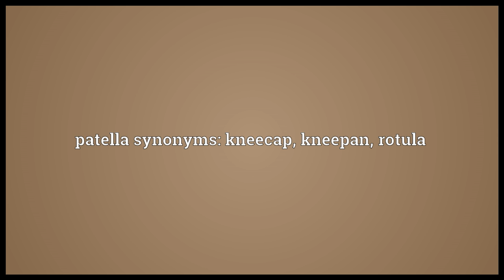Patella Meaning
Video shows what patella means. The sesamoid bone of the knee; the kneecap.. patella synonyms: kneecap, kneepan, rotula.  patella pronunciation. How to pronounce, definition by Wiktionary dictionary. patella meaning. Powered by MaryTTS